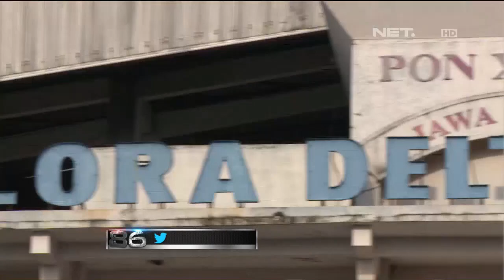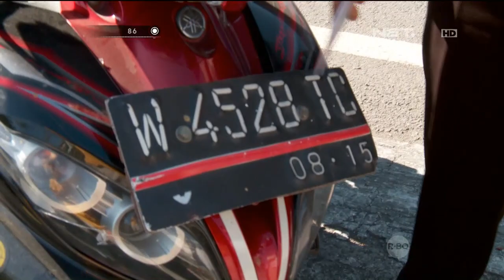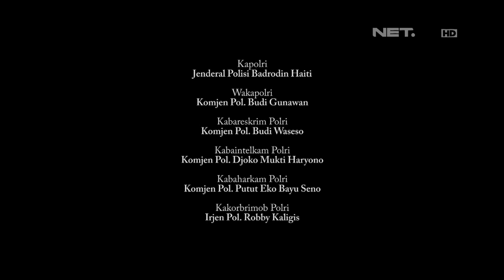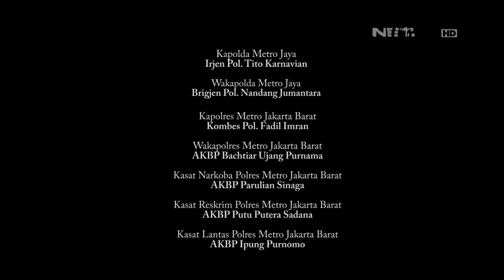86 Operasi Patuh di Sidoarjo - Ipda Rita Kurniati